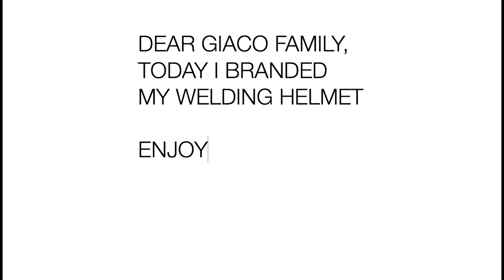Custom Welding Helmet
I've been wanting to customize my welding helmet for a really long while now so the 30 days challenge is the perfect occasion to make a quick video about it...

Hey you description reader, finish your comment with "banana" without explaining why to anyone... It's our secret signal... Banana

This video is part of a 30 days challenge that I started with my brother David Waelder:

Suggestions, questions or stuff related to the challenge? Comment, I read them all!